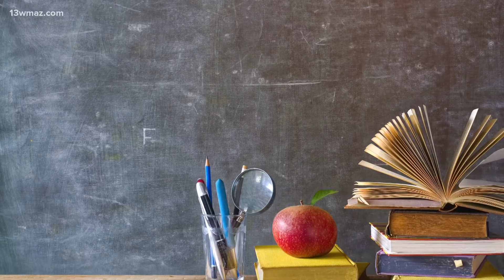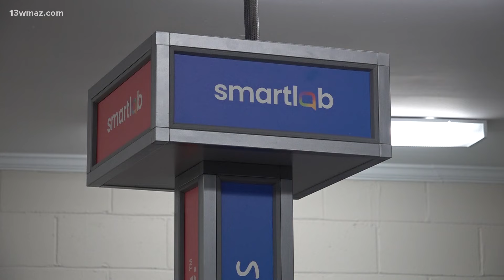Central Fellowship Christian Academy builds STEM lab and upgrades campus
The school used COVID-19 related federal grant money.